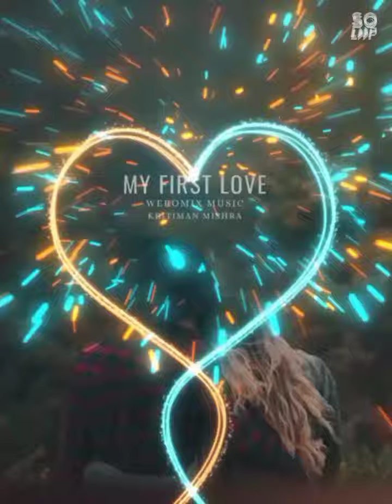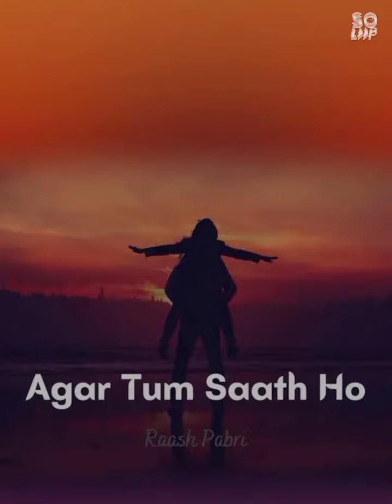New Hindi mashup mix song/ 3D Animation tranding EFGvideo#